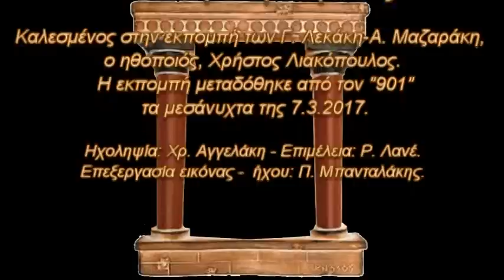Ο αυτοκράτωρ Αδριανός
Καλεσμένος στην εκπομπή των Γ. Λεκάκη-Α. Μαζαράκη, ο ηθοποιός, Χρήστος Λιακόπουλος. Η εκπομπή μεταδόθηκε από τον "901" τα μεσάνυχτα της 7.3.2017.

Ηχοληψία: Χρ. Αγγελάκη - Επιμέλεια: Ρ. Λανέ.
Επεξεργασία εικόνας -  ήχου: Π. Μπανταλάκης.